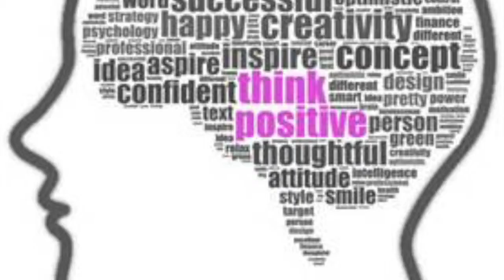Conceptual Change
Conceptual Open Use FINALb